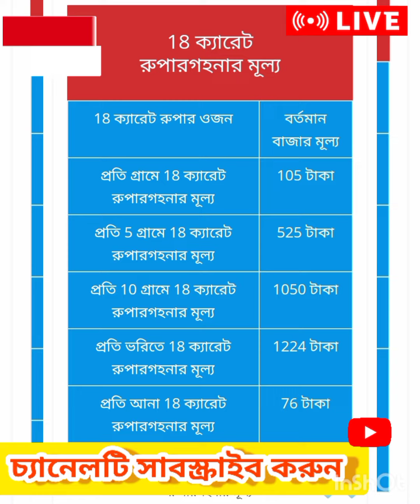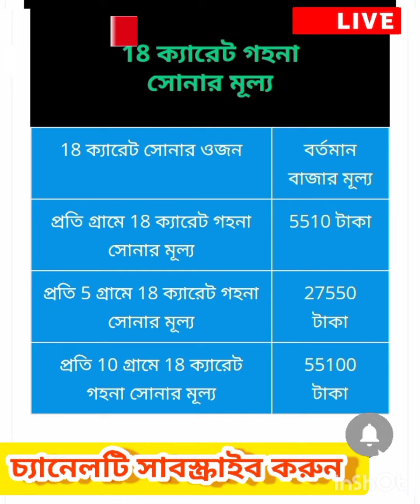হুড়মুড়িয়ে কমলো সোনার দাম|today gold price|ajk sonar dam#shorts#video#vairal#news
হুড়মুড়িয়ে কমলো সোনার দাম|কমলো সোনার দাম|sonar dam koto.?today gold price#shorts india gold video news # India gold price#kolkata gold price#24k gold price#22k gold price#silver price# Bong News Bangla